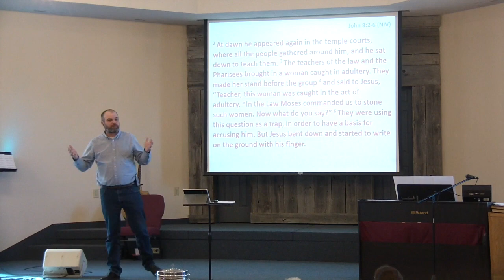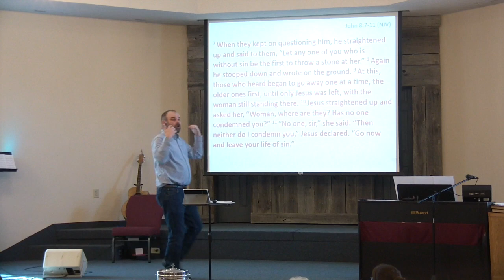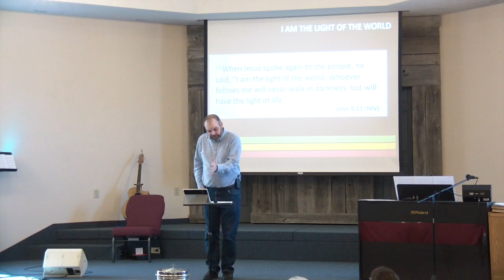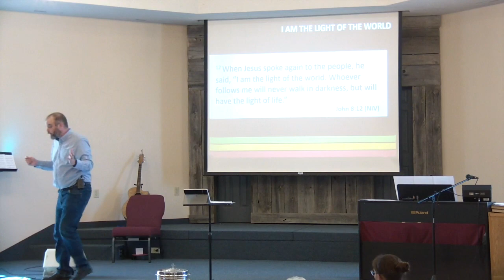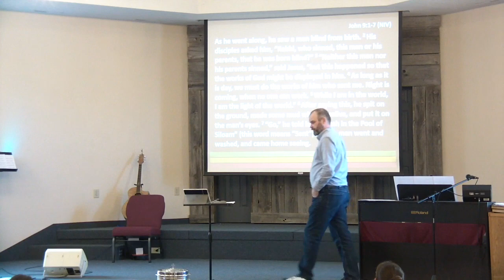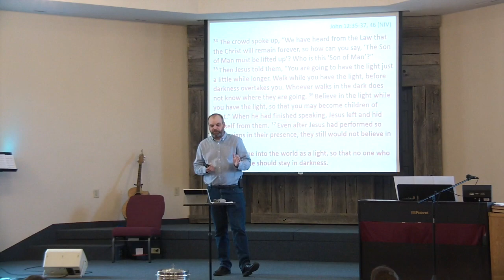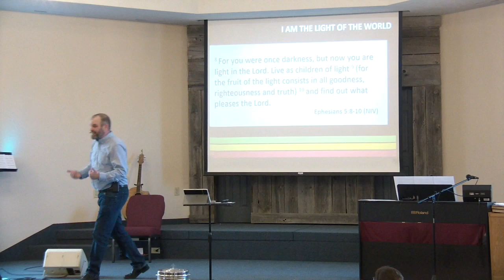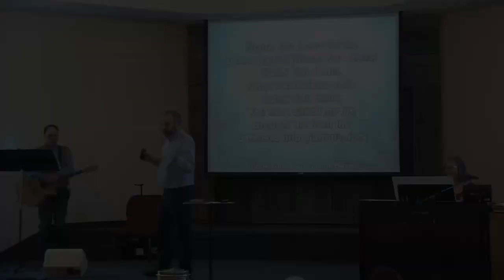The Light of the World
I AM  series pt. 2